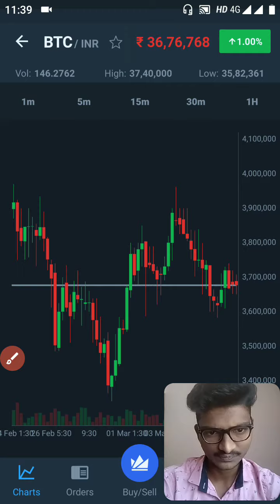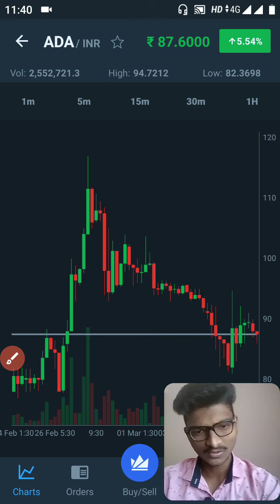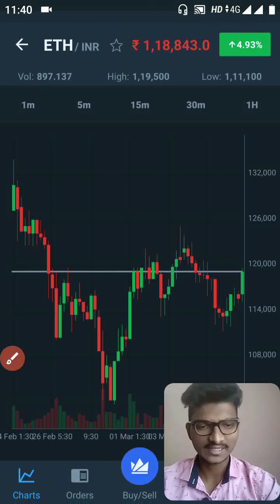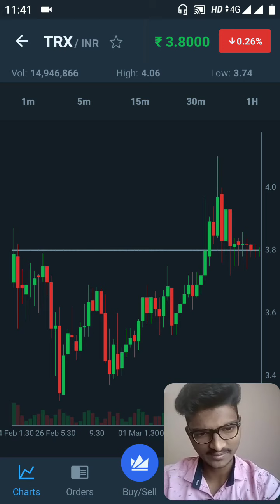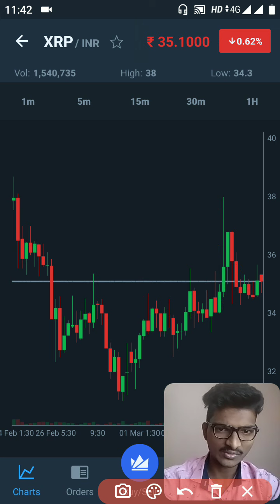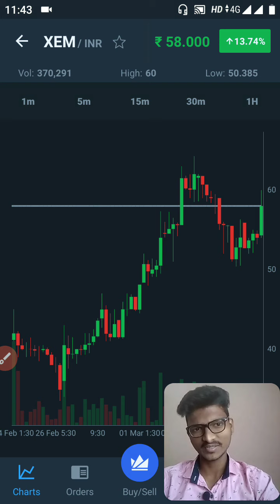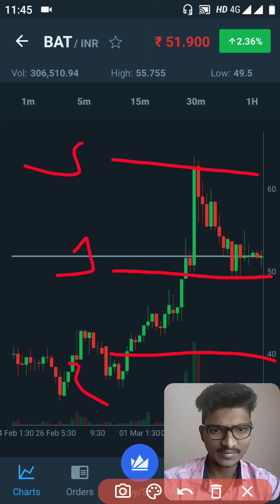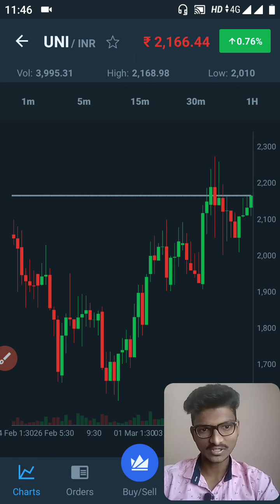7 March cryptocurrency Trading Analysis 7thMarchcryptocurrency|BTC ETH XRP ADA MATIC DOGE XLM BNB#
7 March cryptocurrency Trading Analysis 7thMarchcryptocurrency|BTC ETH XRP ADA MATIC DOGE XLM ENJ#

open coinswith Kuber cryptocurrency
 account link👇👇.

Top Altcoin Analysis

Today cryptocurrency Analysis

Top 100 cryptocurrency Analysis

Cryptocurrency trading Analysis

Crypto news

bitcoin news
bitcoin news tamil
bitcoin news today TToday

bitcoin explained
bitcoin expert india
bitcoin explained in hindi
bitcoin explained in tamil
bitcoin exchange
bitcoin expert

cryptocurrency
cryptocurrency for beginners
crypto
criptopractic
cryptocurrency trading
cryptotoday
XRP news today
ETH price today
CARDANO price Analysis
BNB price Analysis
MATIC PRICE TODA
DOGECOIN price Analysis
TRON price Analysis
cryptoAnews today
cryptocurrency
cryptocurrency for beginners
cryptocurrency trading
cryptocurrency news
cryptocurrency mining
cryptocurrency in tamil
cryptocurrency eAnalysis

cryptocurrency live
cryptography
cryptocurrency news
bitcoin se paise kaise kamaye
bitcoin se paise kaise kamaye 2021
bitcoin sell kaise kare
bitcoin se paytm me paise kaise transfer kare
bitcoin se kaise paise kamaye in hindi
bitcoin se paise kaise transfer kare
bitcoin sell in india
bitcoin se bank me paise kaise transfer kare
bitcoin sell and buy
bitcoin se paise kaise nikale
best crypto trading platform 2021
best crypto wallet
best cryptocurrency
best crypto exchange in india
best crypto wallet in india
best crypto wallet
best cryptocurrency
coinswitch withdrawal
coinswitch kuber
coinswitch app
coin switch app se paise kaise kamaye
coinswitch unlimited trick
coinswitch kyc
coinswitch kuber app
coinswitch tamil
coinswitch se paise kaise kamaye
coinswitch kuber Withdrawal
cryptocurrency